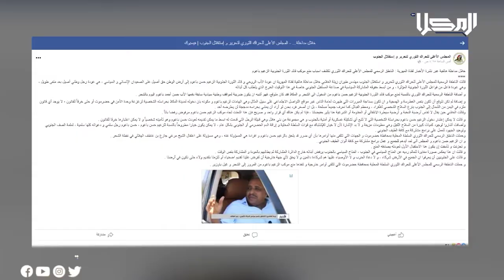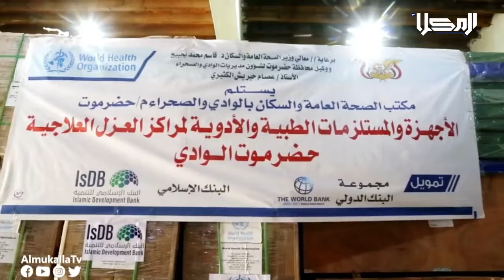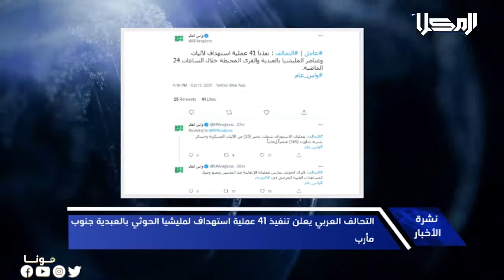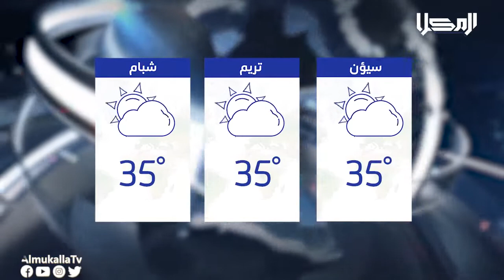نشرة الأخبار من قناة_المكلا 17 اكتوبر 2021م